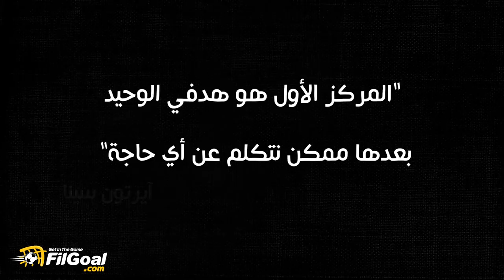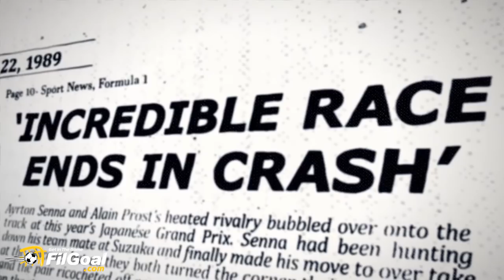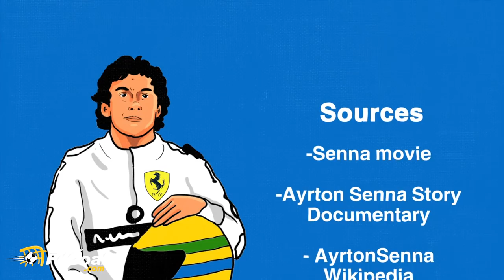كوميك بوك - مسيرة آيرتون سينا التي غيرت فورمولا 1 للأبد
حلقة جديدة من كوميك بوك في الجول - آيرتون سينا أسطورة Formula 1 والعداء التارخي مع ألين بروست.

وفاة سينا تركت جرحا كبيرا لدى شعب البرازيل.. لكنها كانت سببا في غياب حوادث السباق حتى عام 2015